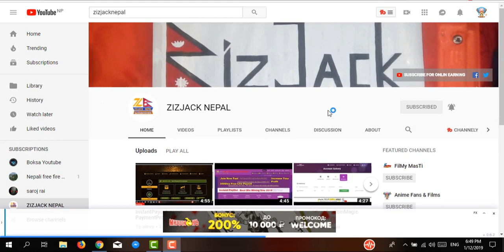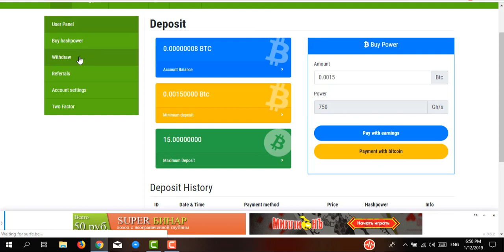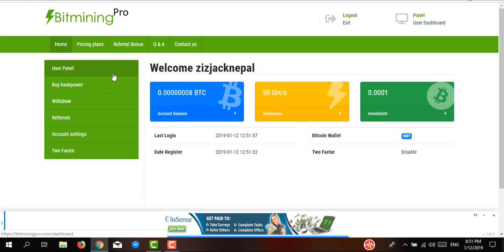New BTC Mining Sites 2019 || 50Gh/s Free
Hi i am subin tamang (subendra tamang)
Today i am going to show you new btc mining sites.